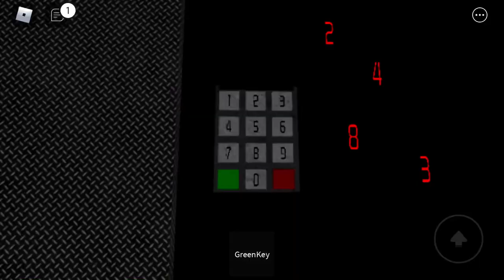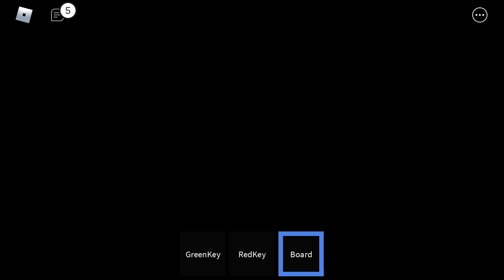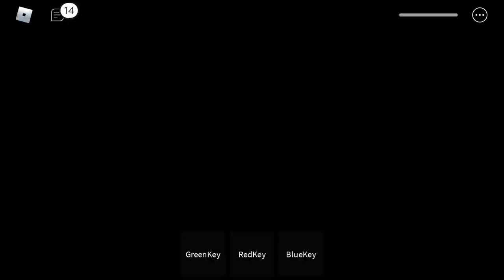Alexa is a poop head ahhh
WHOOO CHEESY RAT